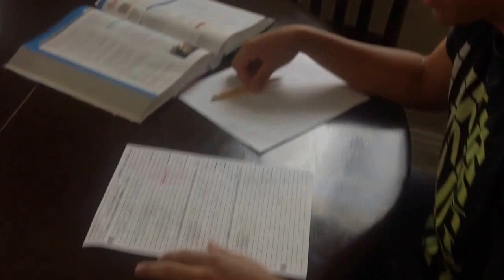The Story Of Owen: Dragon Slayer Trailer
10th grade english film project on the book The Story Of Owen: Dragon Slay.